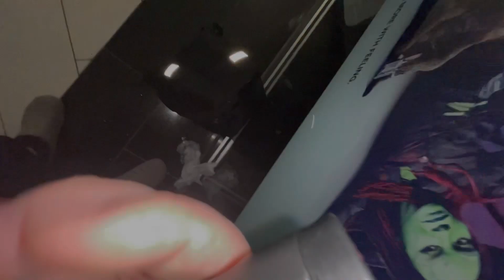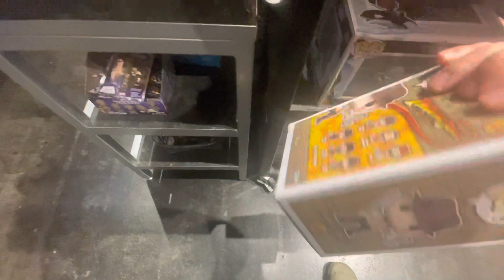Sango Chase! | Funko Pop Hunting